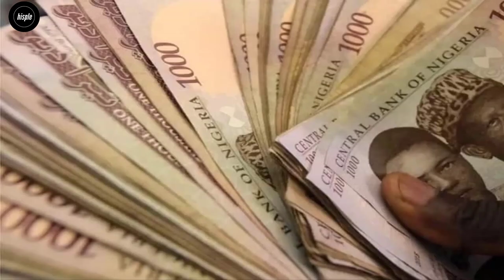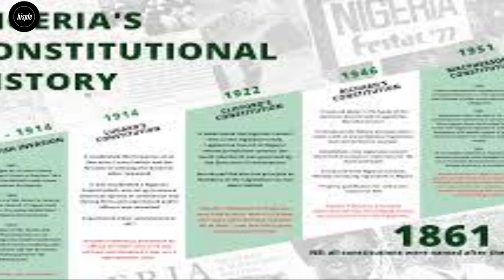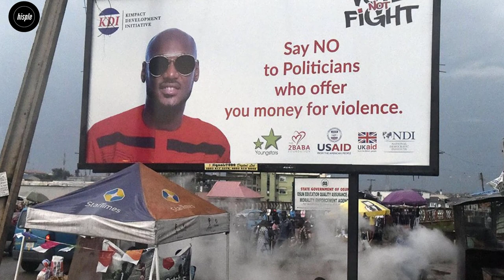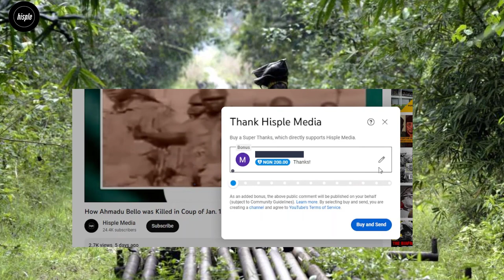The Story of Nigeria's Leadership Transition (Since 1970)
This video explain the history of Nigeria's political transition (including military coups) from 1975 until after Abacha's death in 1998 and the 1999 transition from military to civilian democracy headed by Gen. (rtd) Olusegun Obasanjo in the fourth republic.